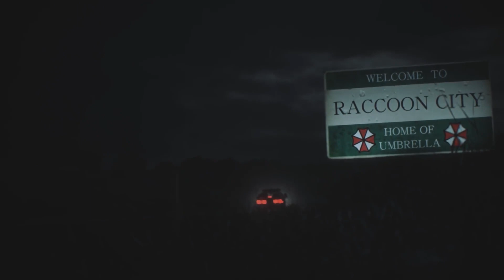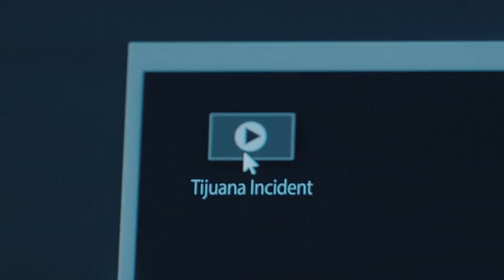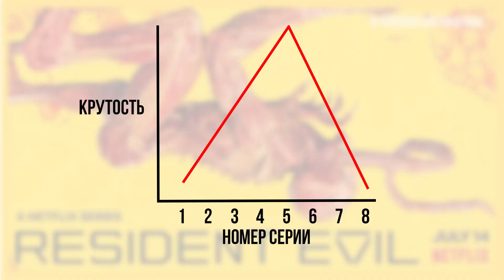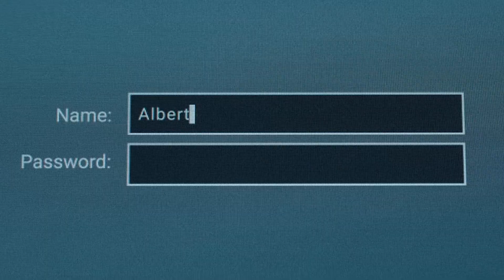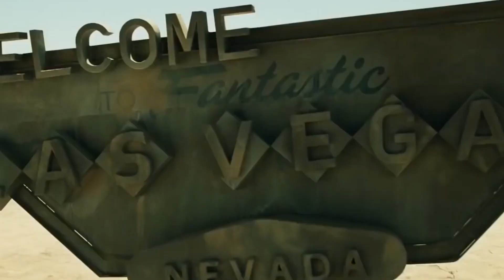Обзор сериала Resident Evil (NETFLIX) | feat. Василий Гальперов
Я, как большой фанат серии Resident Evil, решил взглянуть на сериал под другим углом и разобраться почему он получил такие низкие оценки от критиков и зрителей.

В этом мне помог автор - Василий Гальперов.